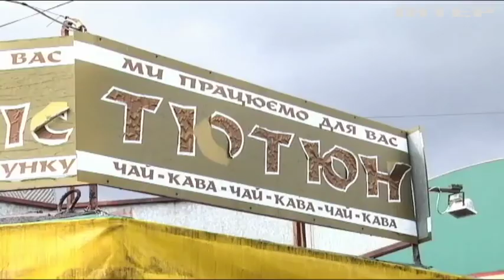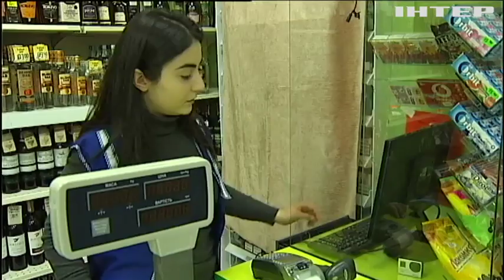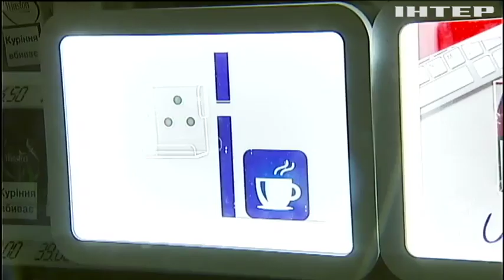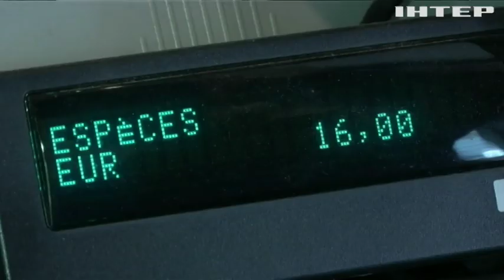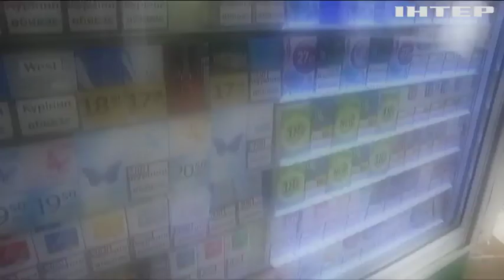Закон проти куріння: чи зникне тютюн з життя українців?